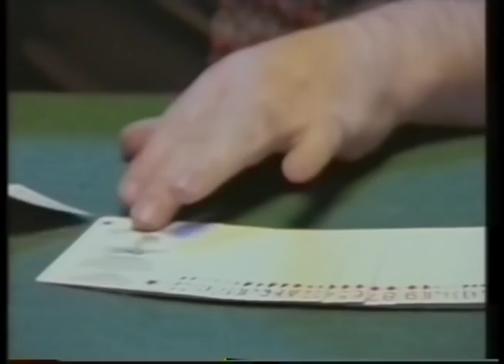[UNINTENTIONAL ASMR] Ricky Jay. Card sounds.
Ricky Jay. Genius.

Starts a bit loud but all quiet from about 1 minute in.